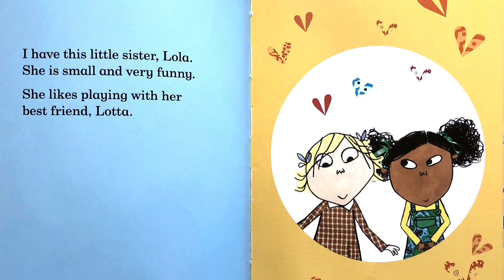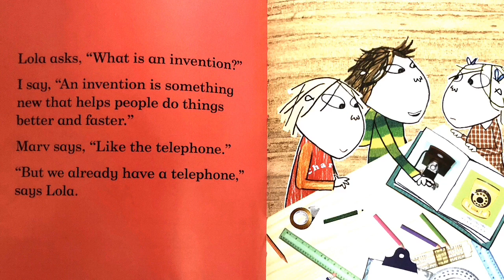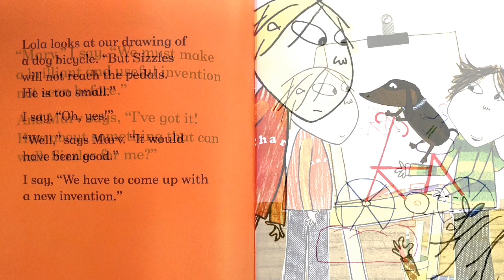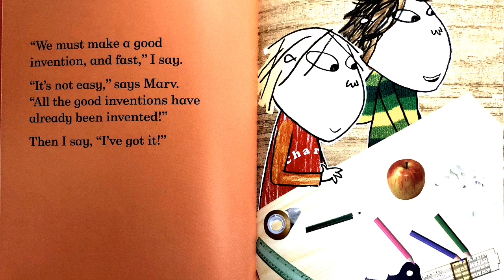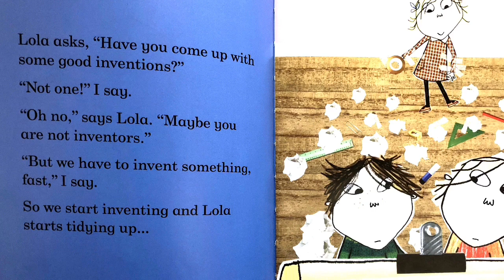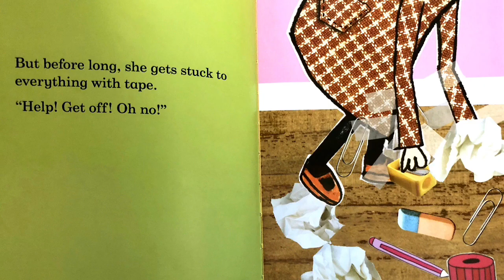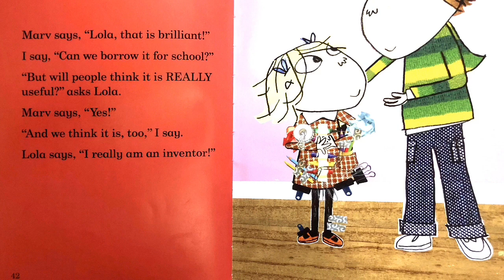Charlie And Lola - “ I Am Inventing An Invention” Read Aloud By 4 Year Old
I like how Lola and Charlie talk about invention and come up with their own ideas. How Lola being the little one shows the capability of understanding and doing something great she is proud of.

After finishing up with the book, let your kids explore...Ask them what one thing they will invent to make their life easy?

It is a Ladybird Level 4 (book band 10) for fluent readers.